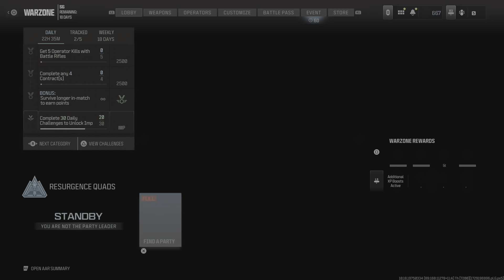Call of Duty_20241019022557